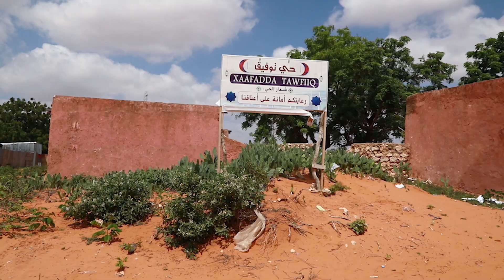Khawaarijtu waxay qarxinayaan oo xirayaan ceelasha biyaha, si dadku aysan u noolaan | Warbixin.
Khawaarijtu waxay qarxinayaan oo xirayaan ceelasha biyaha, si dadku aysan u noolaan, balse dowladda ayaa dib u howlgalisay ceelasha, si dadku u noolaadaan | Warbixin @Liibaan Lugcad.